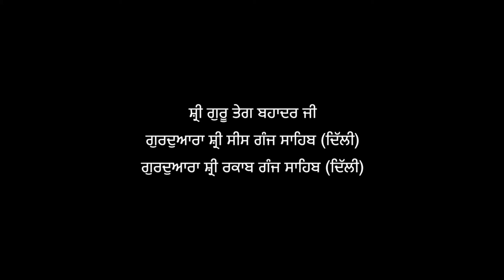Gurdwara Sri Sis Ganj Sahib, New Delhi and Gurdwara Sri Rakab Ganj Sahib, New Delhi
ਗੁਰਦੁਆਰਾ ਸ੍ਰੀ ਸੀਸ ਗੰਜ ਸਾਹਿਬ, ਨਵੀਂ ਦਿੱਲੀ
ਦਿੱਲੀ ਵਿਖੇ ਸਥਿਤ ਗੁਰਦੁਆਰਾ ਸ੍ਰੀ ਸੀਸ ਗੰਜ ਸਾਹਿਬ, 9ਵੇਂ ਗੁਰੂ ਸ੍ਰੀ ਗੁਰੂ ਤੇਗ ਬਹਾਦਰ ਜੀ ਦੀ ਅਡੋਲਤਾ ਦਾ ਪ੍ਰਤੀਕ ਹੈ। ਔਰੰਗਜੇਬ ਦੇ ਹੁਕਮ 'ਤੇ ਜਲਾਦ ਜਲਾਲੂਦੀਨ ਨੇ ਗੁਰੂ ਸਾਹਿਬ 'ਤੇ ਤਲਵਾਰ ਨਾਲ ਵਾਰ ਕੀਤਾ ਅਤੇ ਗੁਰੂ ਜੀ ਸ਼ਹੀਦ ਹੋ ਗਏ।
ਇਸ ਇਤਿਹਾਸਕ ਸਥਾਨ 'ਤੇ ਗੁਰਦੁਆਰਾ ਸ੍ਰੀ ਸੀਸ ਗੰਜ ਸਾਹਿਬ ਸੁਸ਼ੋਭਿਤ ਹੈ।

ਗੁਰਦੁਆਰਾ ਸ੍ਰੀ ਰਕਾਬ ਗੰਜ ਸਾਹਿਬ, ਨਵੀਂ ਦਿੱਲੀ
ਭਾਈ ਲੱਖੀ ਸ਼ਾਹ ਵਣਜਾਰੇ ਨੇ ਆਪਣੇ ਘਰ ਵਿੱਚ 9ਵੇਂ ਗੁਰੂ ਸਾਹਿਬ ਦੇ ਪਵਿੱਤਰ ਧੜ ਦਾ ਬੜੇ ਆਦਰ ਸਤਿਕਾਰ ਨਾਲ ਸਸਕਾਰ ਕੀਤਾ। ਇਸ ਅਸਥਾਨ 'ਤੇ ਗੁਰਦੁਆਰਾ ਸ੍ਰੀ ਰਕਾਬ ਗੰਜ ਸਾਹਿਬ ਸੁਸ਼ੋਭਿਤ ਹੈ।

Gurdwara Sri Sis Ganj Sahib, located in Delhi, symbolizes the poise of the 9th Guru, Sri Guru Tegh Bahadur Ji. At the behest of Aurangzeb, the executioner Jalaluddin attacked Guru Sahib with a sword and the Guru was martyred.

Gurdwara Sri Rakab Ganj Sahib, New Delhi
When Sri Guru Tegh Bahadur Ji was beheaded in Chandani Chowk, one of Guru Sahib’s devotees, Bhai Lakhi Shah managed to bring away Guru Ji’s body to his house here for cremation. At this place, stands holy Gurdwara Sri Rakab Ganj Sahib.